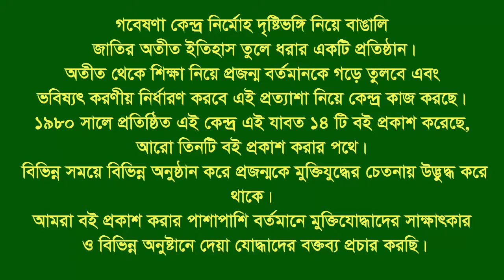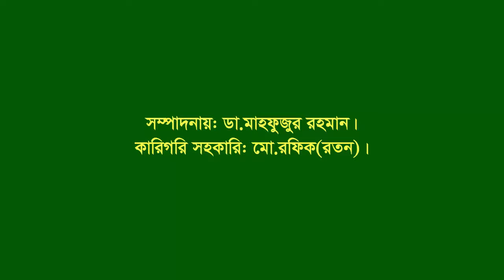Interview of Nurul Afsar । Hathazari । CTG । F Fighter । FF